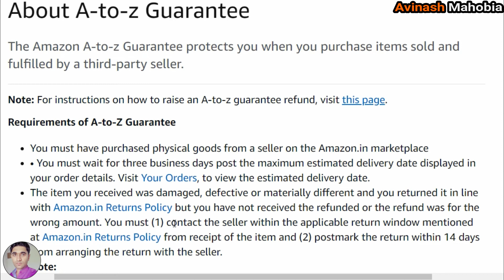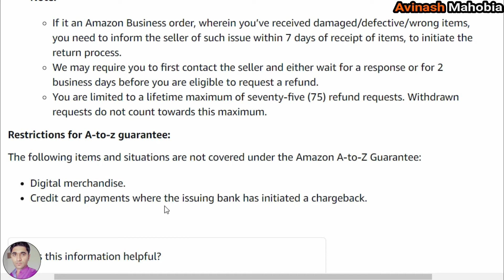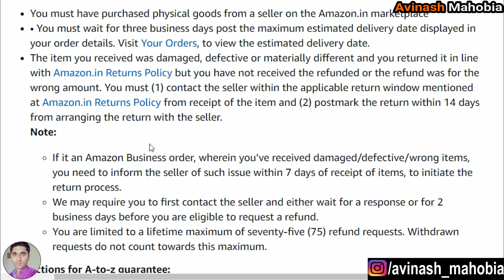Amazon A to z Guarantee Explained ! (In Hindi)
Dosto Namaskar, aaj ke is video me aap payenge ki, maine aapko amazon me a to z guarantee ke baare me bataya hai, Mujhe Ummid hai ki aapko mera yah pryas pasand aayega.🙏